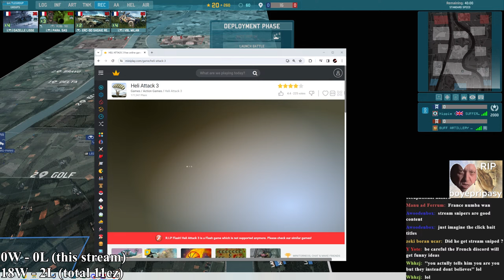Warno Ranked 11ez until I lose v3